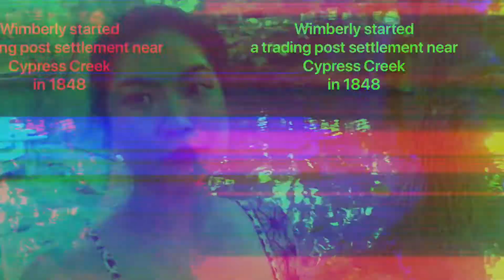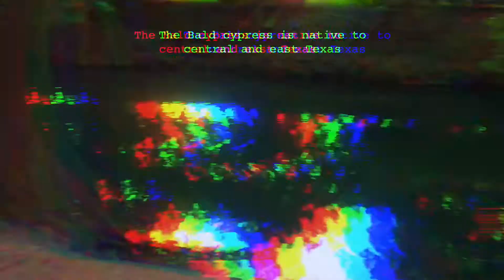🌲🌲 Wimberly, Texas trip🌲🌲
Into the woods. Take a weekend trip to Wimberly, Tx where The Blue holes Regional Park- Jacob’s Well swimming.